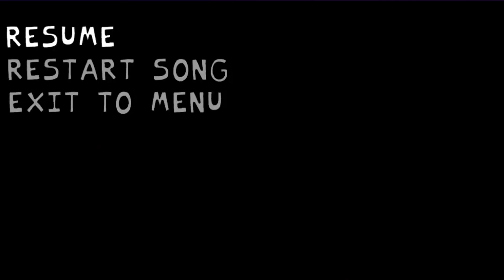Se eu VENCER, o vídeo acaba - Friday Night Funkin' week 2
Twtter: oiKilly